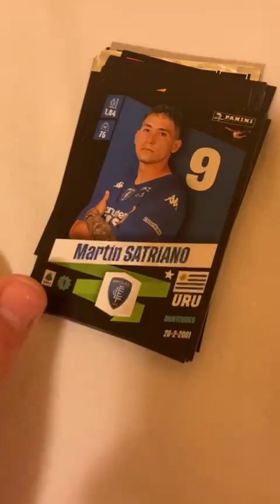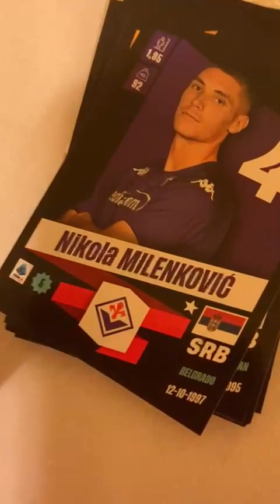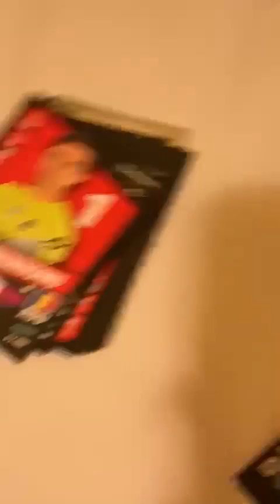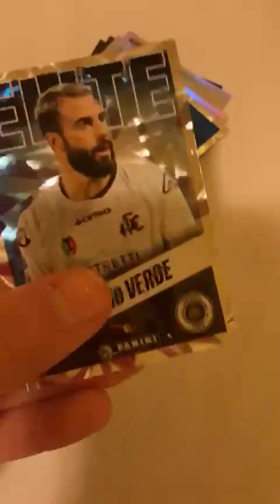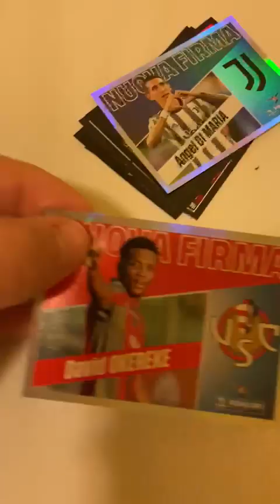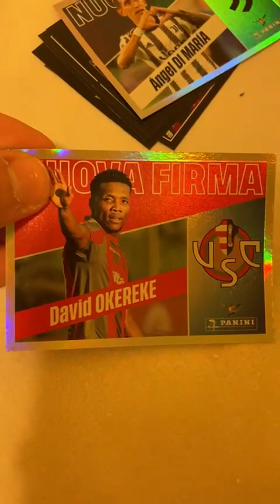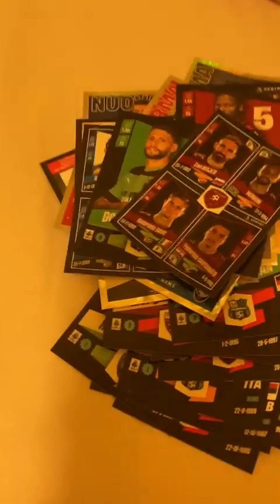Pacchetto 5 euro Calciatori Panini 2022/2023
Apriamo un pacchetto da 5 euro di figurine dei calciatori Panini 2022/2023